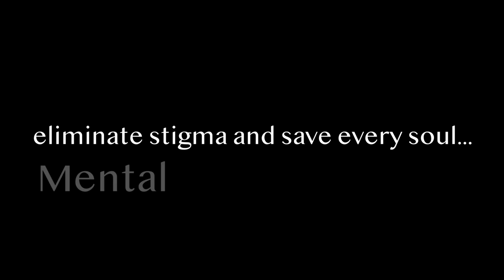Mental Health Matters | Depression | by Sarah Jane Dias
The subject of mental health is extremely important to me... because i've suffered from mental illness and understand how hard the struggle can be, because thousands still suffer in silence and because mental illness gone unrecognised and untreated claims lives.
here's to saving every soul...

     - Sarah Jane Dias

Shot and Edited: Dhanesh Unnikrishnan & Team

With this video you can learn how to remove spots in just 1 minute

Video by: Dhanesh Unnikrishnan Photography

Sony 7 Mark III

What mike do I use?
Blue Yeti and Video Mic pro (depends on requirement)

What tripod do I use?
Manfrotto MVKBFR

Premiere pro

What Photo Software I use?
Photoshop 2020

what computer do I use?
iMac 2019 for editing and a ThinkPad for casual work